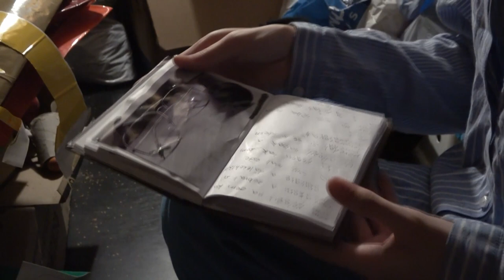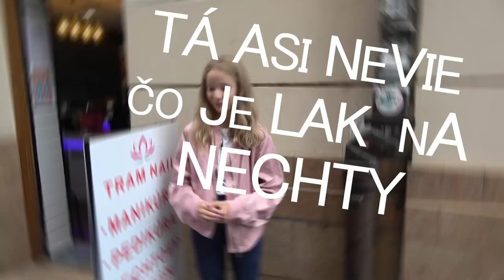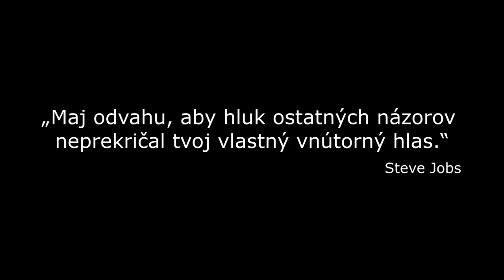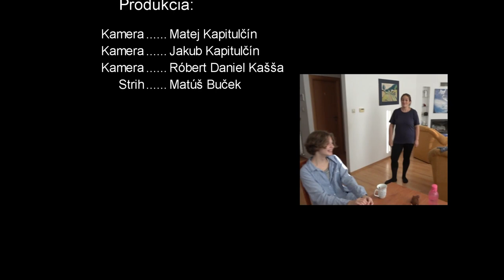Okuliare - ZUŠ L. Árvaya Žilina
Súťažný príspevok je prihlásený do týchto kategórií:

Víťazný príspevok v kategórii - krátky hraný film 15-19:
Mária Kocifajová, Laura Surňáková, Róbert Daniel Kašša, Matúš Buček, Matej Kapitulčín, Jakub Kapitulčín